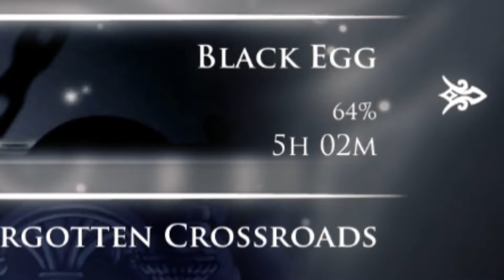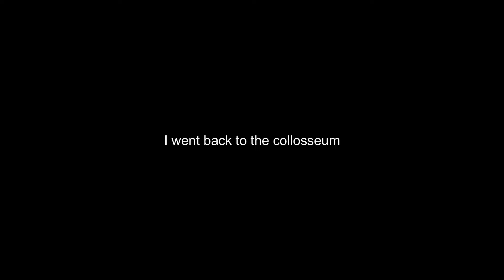I Attempted Hollow Knight Steel Soul Mode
In this video I try to 100% Hollow Knight Steel Soul, Will I surpass every boss and enemy or will I die trying, in real life cuz this is like my 10th try I just want the suffering to end PLZZZZ.